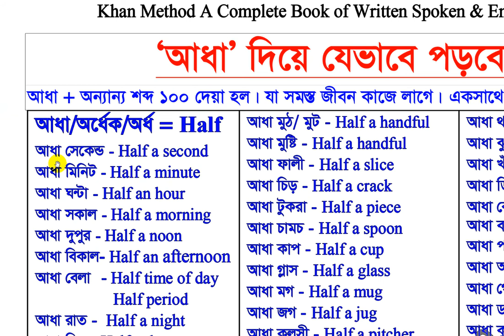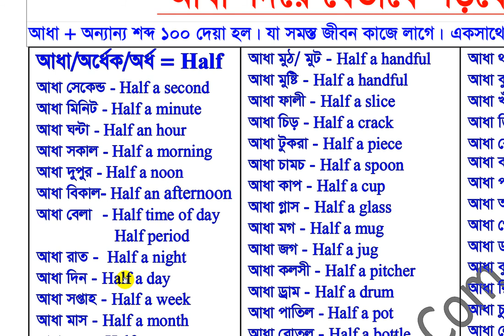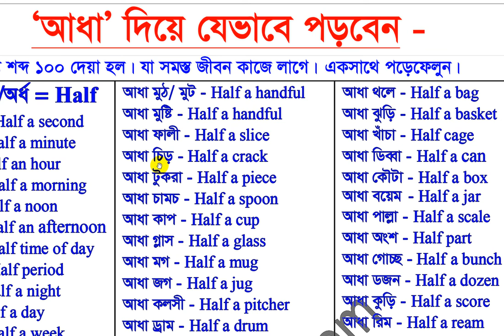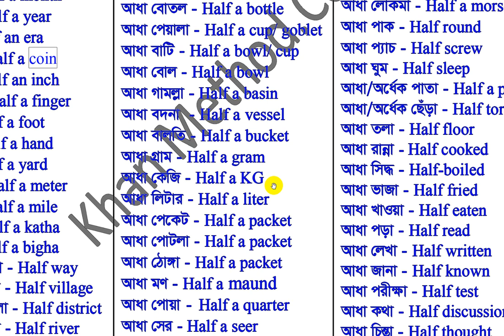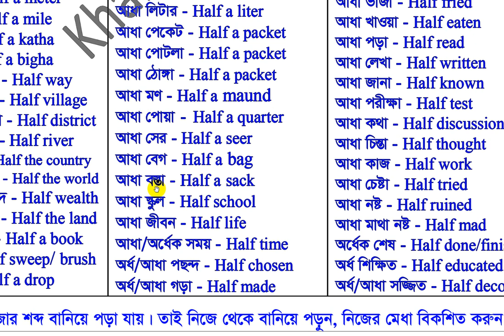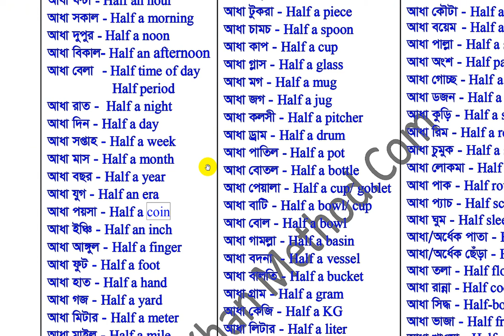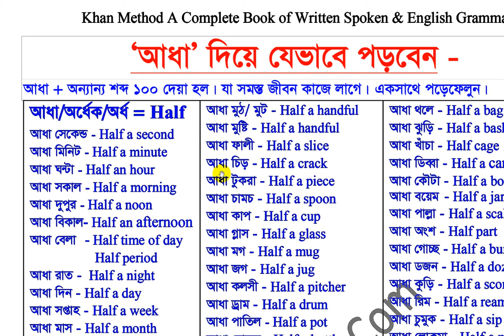English Learning Centre Videos in Bengali | Lecture-137